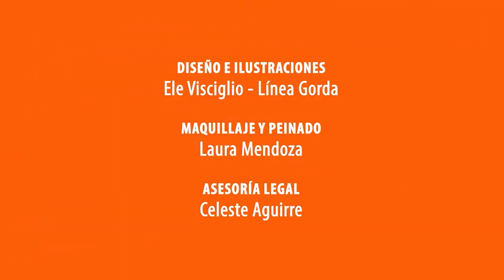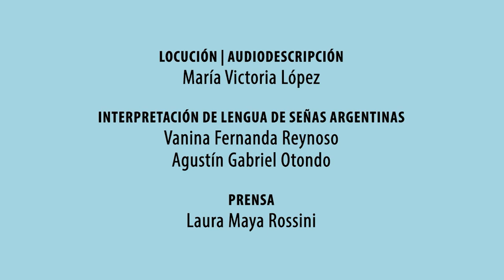ReUnidas presentó el femiglosario accesible, una guía audiovisual inclusiva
El espacio de comunicación ReUnidas, presentó el primer capítulo del Femiglosario accesible, un recurso audiovisual pensado para que también puedan acceder personas con discapacidad visual y auditiva.
Este proyecto, fue financiado por los fondos concursables Fomeca del Enacom para la producción audiovisual en todo el país.
En esta entrevista, las periodistas Anabella Della Longa y Natalia Galán, quienes integran ReUnidas, nos cuentan sobre este proyecto y las presentaciones que tienen planificadas